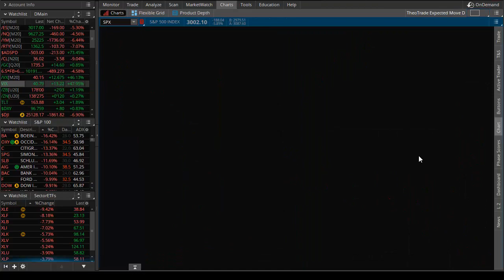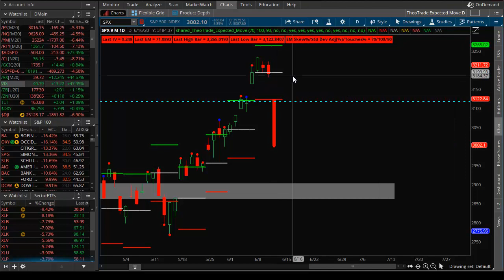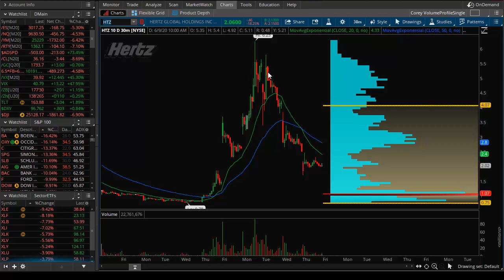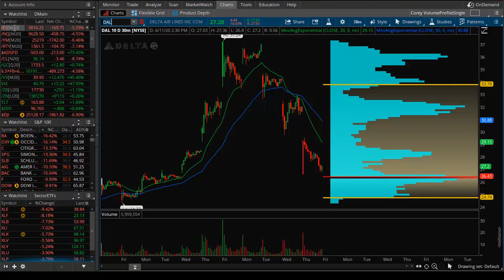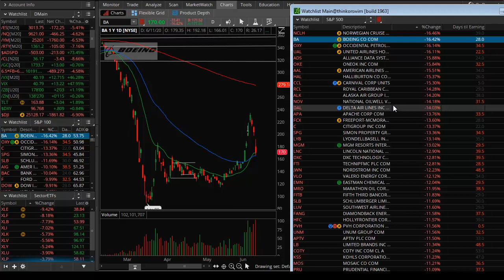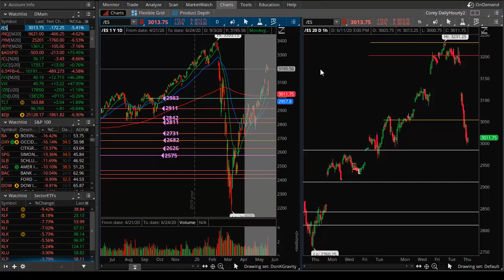Markets Snap Back Hard to Gravity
Don made a specific point to highlight the quiet yet aggressive buying activity in bonds - along with the VIX Volatility Index - that showed us that something big was moving behind the scenes.  Today, we realize now what that was.  Stocks across the board - in fact all 500 S&P 500 index components - were negative today with most losing over 5%.  It was a dramatic down-trend day and took us from soaring heights all the way back near Don's 2,893 Gravity Point which is where we'll begin Friday's session...